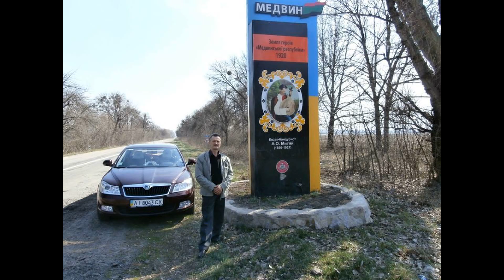Медвинський гурт- Пісні і танці 80.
Медвинський гурт- Пісні і танці 80. Медвин. Музиканти- 80-х. Medvin group 80s musicians.Music autor and performer Arkady.Yamaha PSR 1000. Медвин- Богуславський район Київської області.Існує легенда, корені якої  сягають у часи князя Володимира Святославовича, коли на цьому місці знаходилося княжа медуша - сховища запасів меду і вина. Медвин прославився завдяки горі «Тотоха». Її вважають місцем сили.